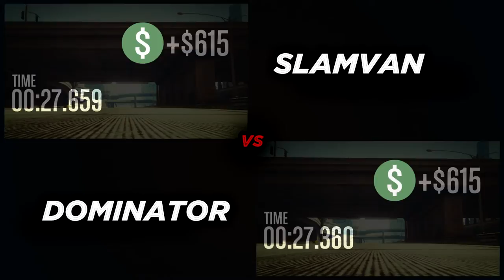Slamvan vs Dominator (GTAO Fastest Muscle) Lowriders: Custom Classics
Drag race and Track test between the Vapid Slamvan Custom Lowrider and the tried and tested, fastest Muscle in the game, Vapid Dominator. Find out which muscle is the fastest Muscle Car in GTA5. They are all fully upgraded. Tested on 3/16/16 (Yesterday) The Slamvan Custom Lowrider and is a "new" vehicle in GTA 5 introduces in the "Lowriders: Custom Classics" Update DLC. GTAO (GTA ONLINE gameplay) of new cars.
low2, Lowriders 2 Gameplay